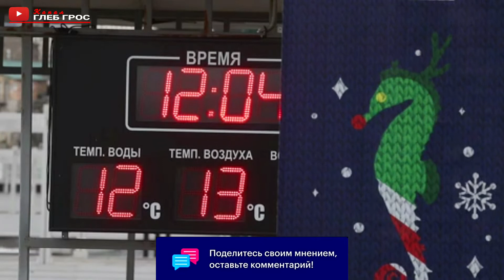Повседневная жизнь в Ялте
Россия. Ялта. Люди отдыхают на Центральной набережной города.

▬▬▬▬▬▬▬▬▬▬ஜ۩۞۩ஜ▬▬▬▬▬▬▬▬▬▬▬▬▬▬

▬▬▬▬▬▬▬▬▬▬ஜ۩۞۩ஜ▬▬▬▬▬▬▬▬▬▬▬▬▬▬

▬▬▬▬▬▬▬▬▬▬ஜ۩۞۩ஜ▬▬▬▬▬▬▬▬▬▬▬▬▬▬

▬▬▬▬▬▬▬▬▬▬ஜ۩۞۩ஜ▬▬▬▬▬▬▬▬▬▬▬▬▬▬

▬▬▬▬▬▬▬▬▬▬ஜ۩۞۩ஜ▬▬▬▬▬▬▬▬▬▬▬▬▬▬